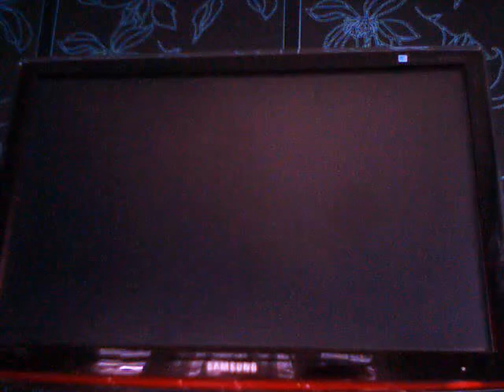Modern Warfare 2 Titel & Embleme (Ps3) CL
Hi wenn ihr in ne cl wollt addet mich bei ps3 AGGRO_COOKIE oder schreibt mich bei youtube an vorausetzung ist: ich will kein geld dafür das ist scheiße meiner meinung nach ich will dafür einfach kills durch boosten oder so um meine stats zu verbessern. die video quali ist scheiße das weis ich selbst ist mit webcam aufgezeichnet...^^ ich freu mich auf nachrichten :) ach und sry wegen dem rauschen kp wovon das kommt^^